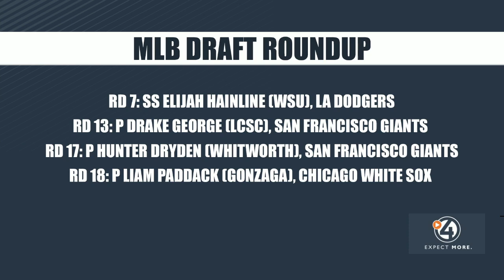Four local players selected in MLB draft